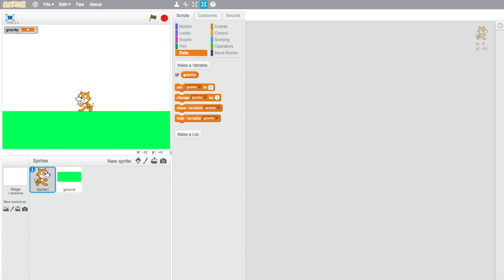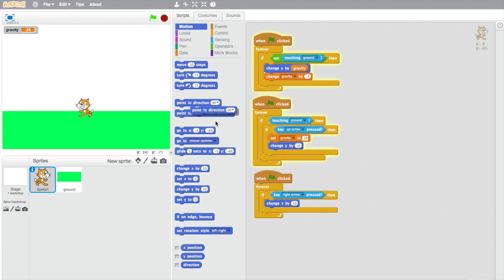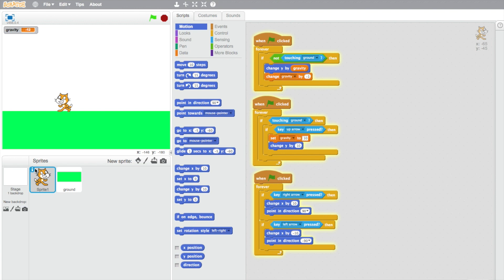Scratch Tutorials: How to make Jumping and Gravity Updated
How to make Jumping and Gravity in Scratch 2